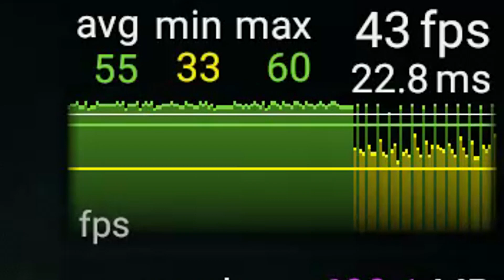TRYING TO SURVIVE IN THE INFINITE IKEA! SCP-3008 Game (Update) [#1]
Traps, Crafting, Bases, weapons and NPC's... could this be a full game now?
Welcome back to SCP-3008 where we finally start a proper series where we aim to get every upgrade, build a full base and XP farm!